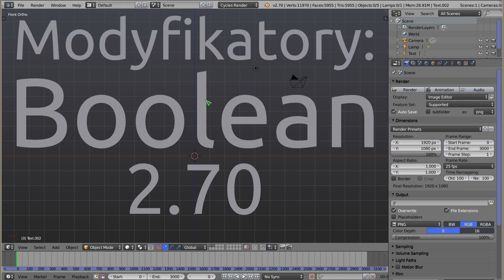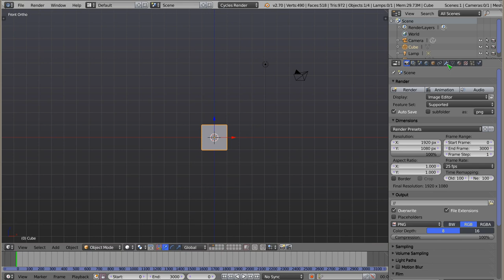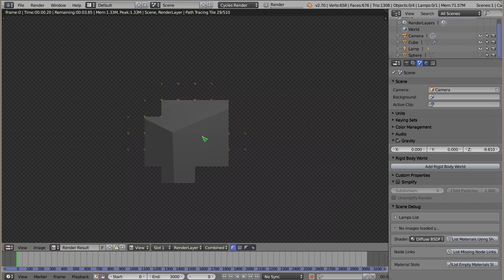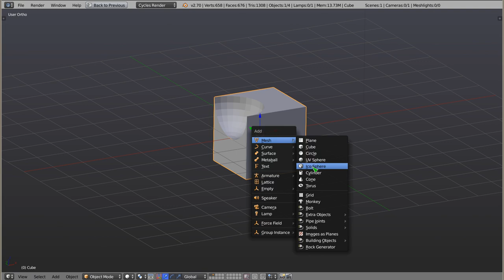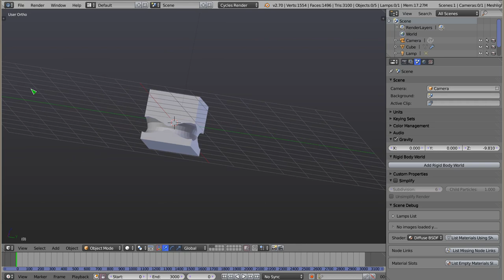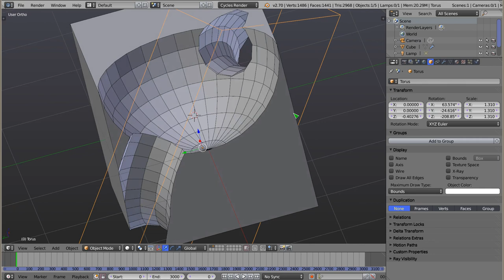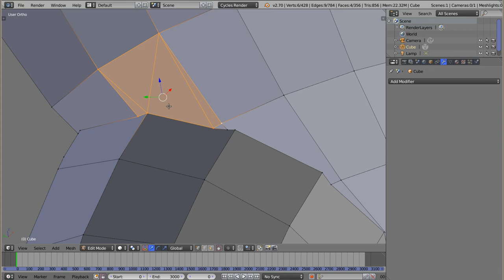Polski Kurs Blendera: Modyfikatory: Boolean (2.70 update)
Witam! W materiale wideo przedstawiam poprawione i doskonałe moim zdaniem działanie modyfikatora Boolean, który znany był z tego, że potrafił niszczyć siatkę obiektów, które były choć trochę bardziej skomplikowane niż sześcian. Pokazuję jak działają przecięcia, a na filmie można zobaczyć, jak dobrą, czystą i wręcz doskonałą siatkę się uzyskuje. Koniec z narzekaniem na ten modyfikator! :)